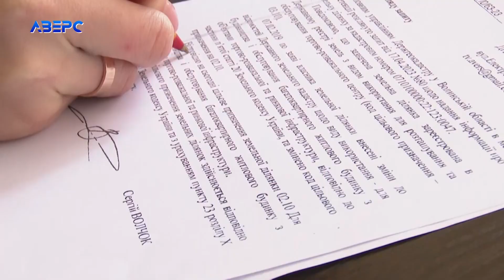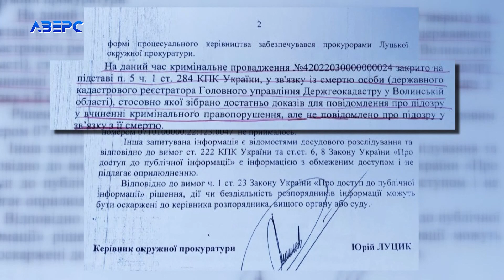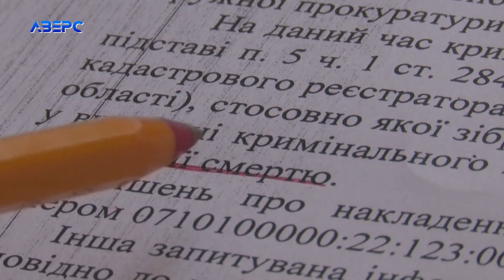Людина померла – справу закрили: у Луцьку замість ТРЦ може вирости багатоповерхівка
Немає людини – немає справи. У Луцьку прокуратура взялася розслідувати історію, яка стосується незаконної зміни цільового призначення земельної ділянки. Все закінчилося тим, що людина, якій мали оголосити підозру, померла і справу закрили. А земельна ділянка так і продовжує стояти з, ймовірно, незаконно зміненим цільовим призначенням. Тож, якщо правоохоронці не доведуть, що призначення ділянки змінили незаконно, то замість торгово-розважального центру на ній може вирости багатоповерхівка.